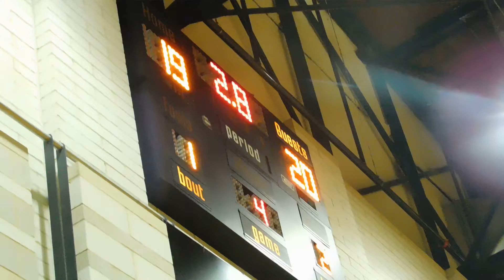Atholton/Damascus volleyball Game 4 Class 3A state final 11/19/16